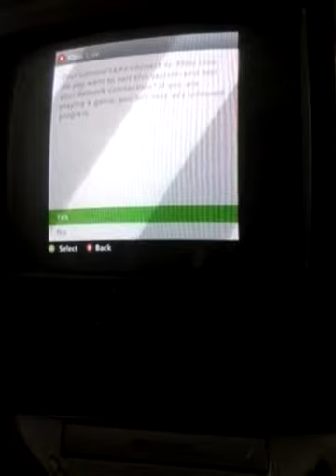Jambo The Gamer - Saints row 1